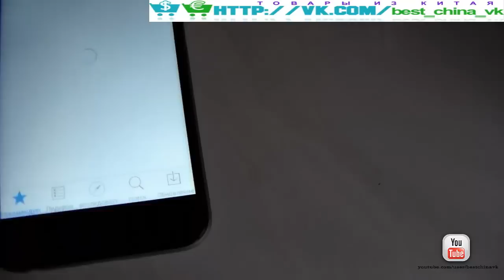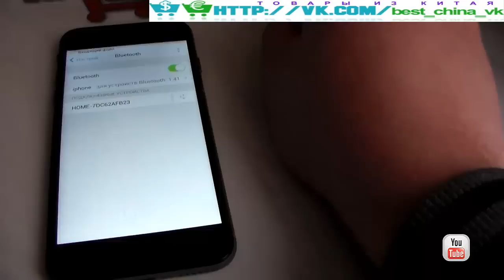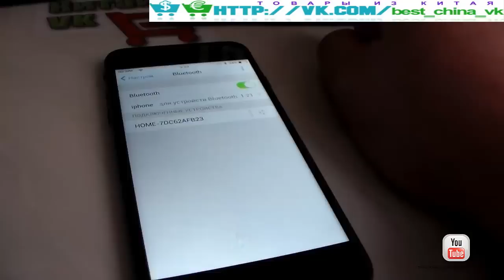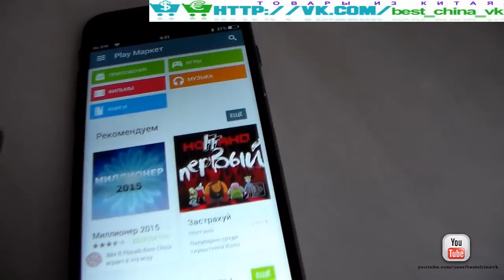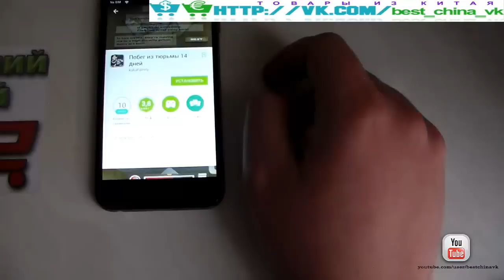iphone 6 установка play market